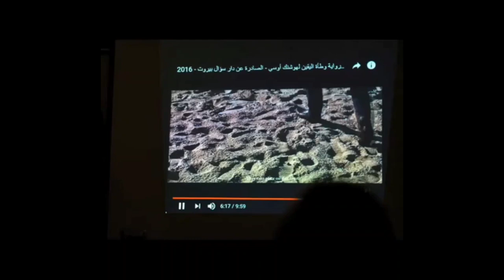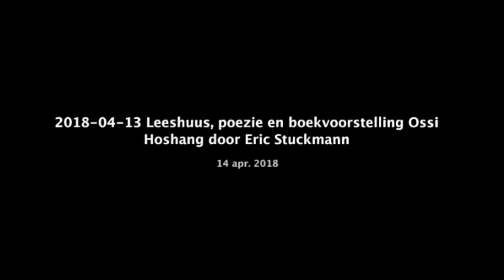صور عن أمسية أدبية وقراءات شعرية لي في مدينتي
صور لأمسية أدبية وقراءات شعرية لي، أقامتها منظمة Leeshuus في مدينتي Oostende، وذلك في 13/04/2018. أدارت الأمسية والحوار الشاعرة البلجيكية إيفا كوكس Eva Cox
الصور والفيديو للمصور الفوتوغرافي البلجيكي الراحل Eric Stuckmann
الحياة شريط لا ينتهي من الذكريات. ذكرياتنا التي تبقينا أحياء، وتقول للحياة: إننا لم نرحل.

Leeshuus - Oostende  13/04/2018
Foto's en vidio door Eric Stuckmann